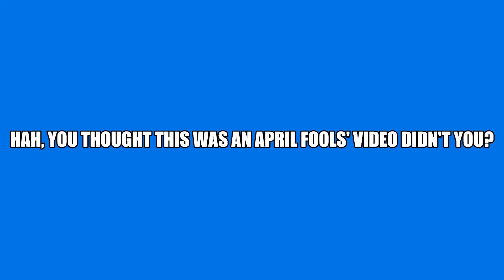aprilfools.mp4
you're a fool